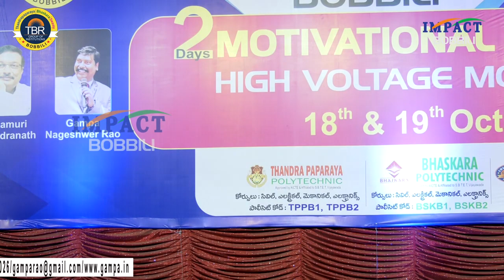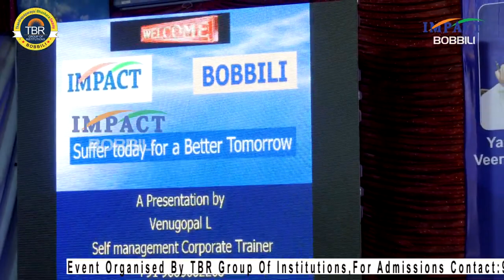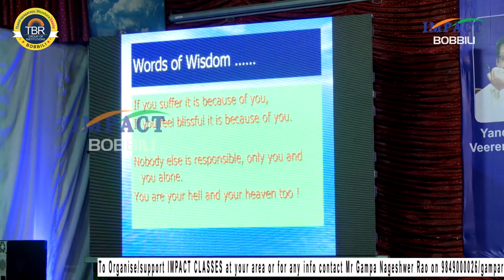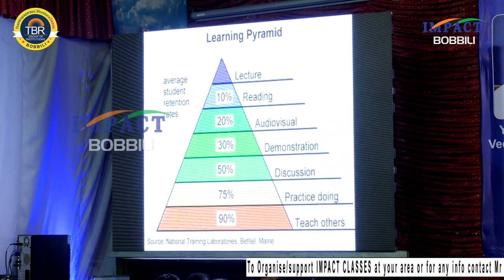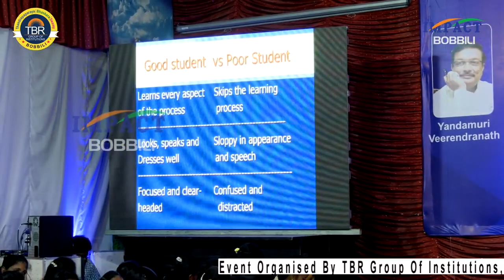Venugopal Laxmipuram || రేపటి ఆనందం కోసం ఇవ్వాళ కష్టపడు || IMPACT BOBBILI 2019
Impact Foundation is the brain child of Gampa Nageswar Rao, Motivational Speaker who has inspired 5L + Young Minds in india.